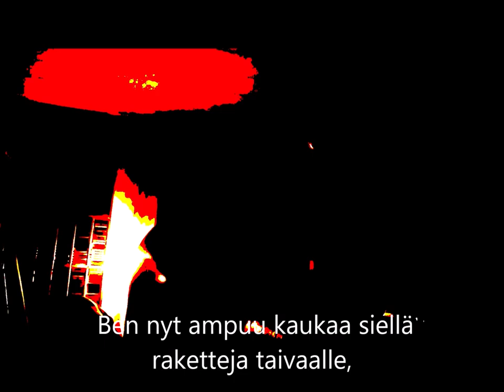Lähi-idän joulu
Rauha maassa ja ihmisillä hyvä tahtoko ?